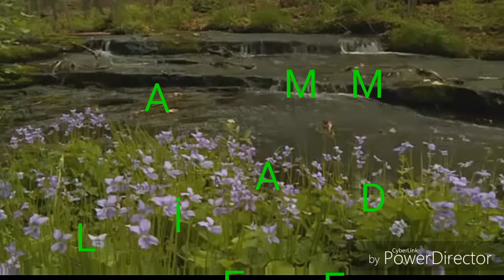DAMARDAN AL FADİMEM KLİP YAVUZ VİDEO SUNAR.